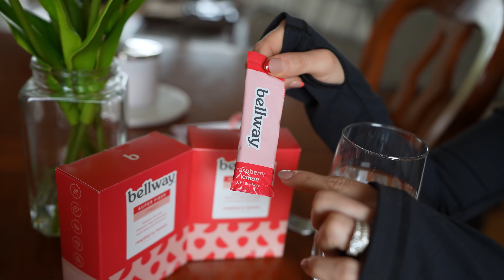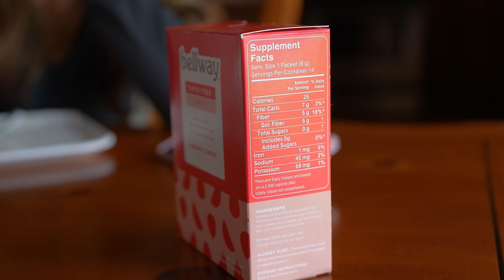MAXIMIZE WEIGHT LOSS Efforts - Summer Cut Ep. 12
Welcome back to the Summer Cut series and I wanted to change direction a little and focus episode 12 around training. So I share with you some tips and tricks so you can take your training to the next level! Training is a huge aspect with many of our goals and if we are not training as we should we will not get the results we desire.

Start 00:00
Walking you though leg day in my gym 1:04
Post workout replenishment 10:08
Gut Health 10:55
How I separate cardio/training 19:15
Getting into my bed 23:00
Slash calories or train harder? 26:17

I am a Registered Dietitian and WNBF Bikini Pro providing science based information to help you live a fit and healthy life. My passion for nutrition and fitness is strong but I also have a very strong passion for fashion. You will see I have many fashion try on hauls providing you with some of the most detailed information you can get!